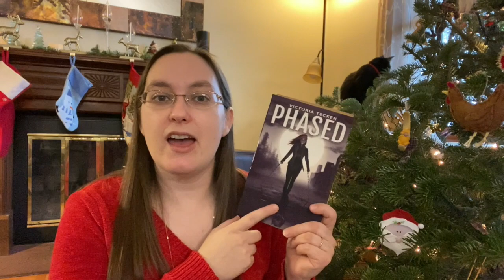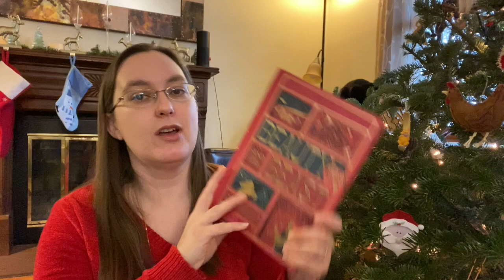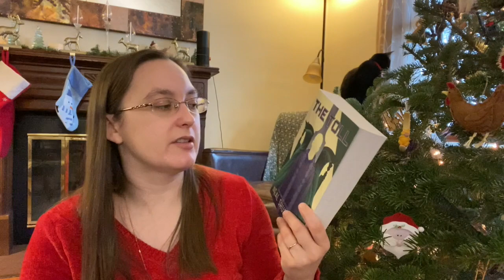8th Day of Bookmas || Christmas Book Haul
Amazon Wishlist